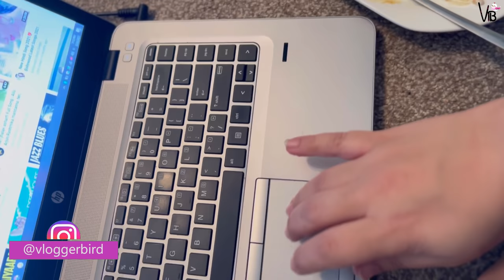Starting my new machine || Setting my bed set and Organizing drawers || Satisfying results